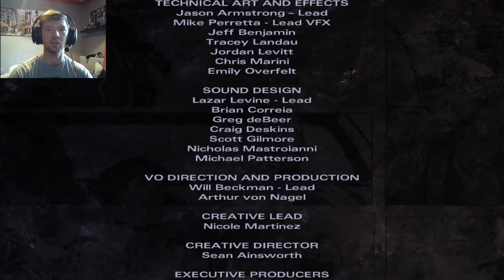True To My Word | The Walking Dead: Michonne | Part 6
I was always going to do what I said...